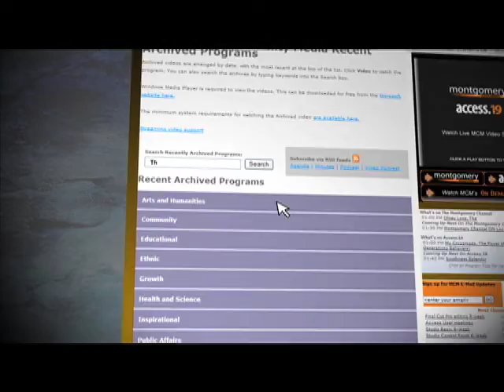MCM: Year In Review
Year In Review Sizzle Reel for Montgomery Community Media from end of 2010 to 2011